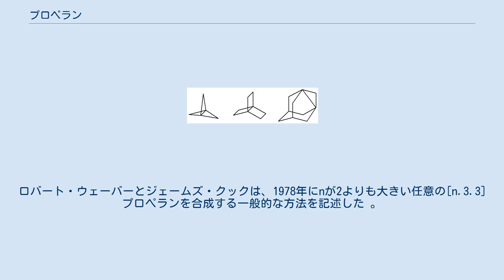プロペラン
左から[1.1.1]プロペラン、[2.2.2]プロペラン、1,3-デヒドロアダマンタン プロペラン(Propellane)は、1つのC-C共有結合を共有する3つの環を有する骨格を持つ炭化水素の分類である。
名前は、環をブレード、共有C-C結合を軸に見たてて、形がスクリュープロペラに似ていることから名付けられた。
 環を構成する炭素原子数の少ないプロペランは歪みが非常に大きく二人不安定で、容易にスタファン等のポリマーになる。
このような性質のため、プロペランは多くの研究の対象になっている。
 3つの環に共有される結合は「架橋」と呼ばれ、共有される炭素原子は「橋頭」と呼ばれることがある。
[x.y.z]プロペランと書くと、環の炭素原子数が、2つの橋頭を除いてそれぞれx個、y個、z個であることを意味する。
従って化学式は、C2+x+y+zH2(x+y+z)となる。
x,y,zの最小値は1で、この場合は三員環である。
 環に順番はないため、例えば[1.3.2]プロペランと[3.2.1]プロペランは同じ構造である。
そのため、通常は数が少なくなる順番(x ≥ y ≥ z)に並べる。
 1,1,1-プロペランや2,2,2-プロペランのような環の小さなプロペランでは、軸の両端の2つの炭素原子の歪みが非常に大きくなり、結合は逆四面体形と見なすことができる。
 生じたファンデルワールス歪みのために、これらの化合物は非常に不安定で反応しやすくなっている。
軸のC-C結合は（時には自発的に）容易に壊れ、より歪みの少ない二環または単環式化合物を生成する。
 驚くことに、最も歪みの大きい1,1,1-プロペランは、他の小環プロペラン([2.1.1], [2.2.1], [2.2.2], [3.2.1], [3.1.1], [4.1.1])よりもずっと安定である。
 基本的には、全てのプロペランは、軸のC-C結合を開裂し、2活性中心のラジカルを形成し、これらのラジカルを線形に繋げることで重合させることができる。
小さな環を持つプロペランの場合は、この過程は容易に進行し、単純なポリマーまたはコポリマーを生成する。
例えば、1,1,1-プロペランは自発的に重合して、スタファンと呼ばれるポリマーを生成する。
3,2,1-プロペランは室温で自発的に酸素と結びついて、開裂したプロペラン単位[-C8H12-]が[-O-O-]に置き換わったコポリマーを形成する。
 小さな環のプロペランは、その歪みのために合成が難しい。
より大きなものはより容易に得られる。
ロバート・ウェーバーとジェームズ・クックは、1978年にnが2よりも大きい任意の[n.3.3]プロペランを合成する一般的な方法を記述した 。